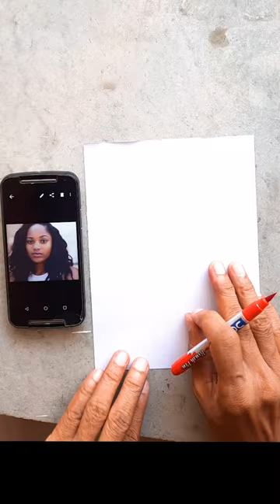Quick Sketch 🤣 Funny Face 🤣🤣Caricature/Cartoon😍 Freehand😍Face creator CHACHA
Hi everyone ! !
This is Narendra. Freelance illustrator, caricaturist, cartoonist
I started this channel to share my art skills and to teach the basics of drawings to the beginners. I mostly draw funny faces with a range of more to less distortion of the body parts. My artwork is a way to express one’s emotions, feelings and contents of every face.

Here on this channel, you will also find time lapse art videos, caricature sketches, digital art, tips for art etc.

👉 We Upload Videos everyday between 8Pm-9PM.

Thank you for any of your support !!
Narendra

caricature art
caricature drawing
caricature in hindi
face creator chacha
cartoon character drawing
digital painting
caricature artist in india
indian caricature artist
Caricature tutorial for beginners
caricature
caricature photoshop tutorial
caricature drawing tutorial for beginnrs
caricature artist in varanasi
face painting
sketching
portrait painting
painting
cartoon drawing

sourav joshi vlogs income per day
sourav joshi net worth in rupees 2022
sourav joshi birthday
sourav joshi birthday images